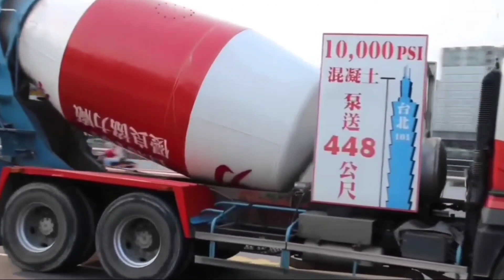Membersihkan Mainan Mobil Offroad, Mobil Bus, Helicopter, Dump Truck, Bus Tayo, Truck Molen, Crane